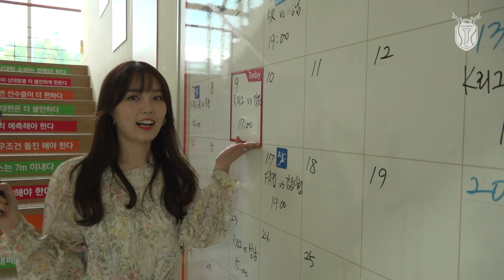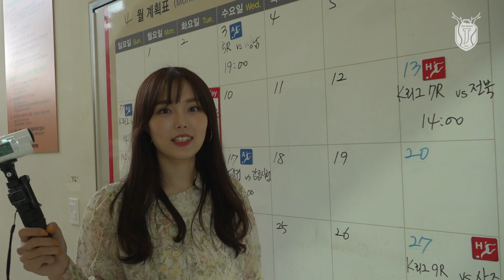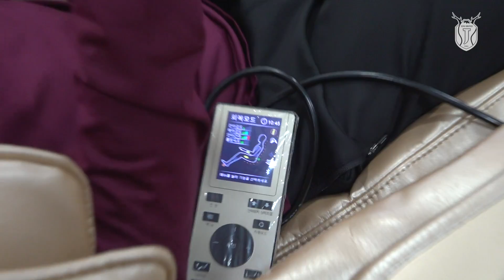[뀰캠] 제주 축구선수들의 클럽하우스를 털어보았다 (feat. 지다혜 리포터)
우리 구단의 새로운 얼굴! 뀰포터 지다혜 리포터를 소개합니다 💕🍊